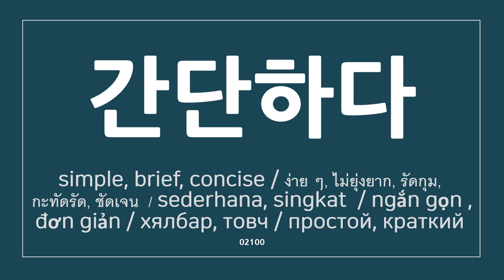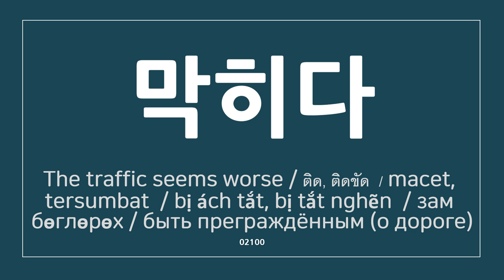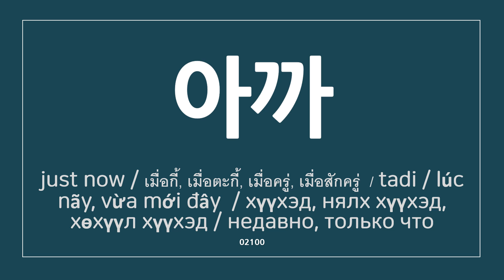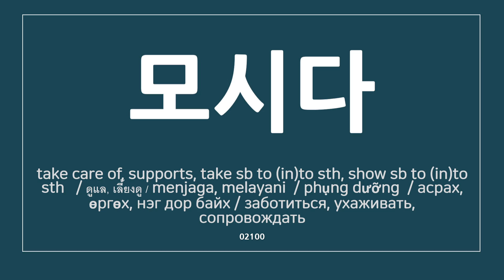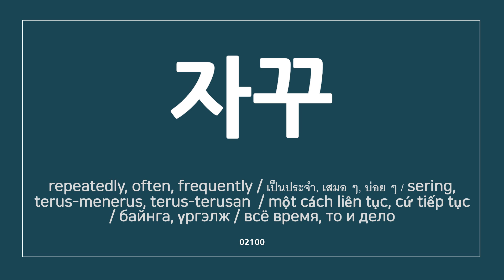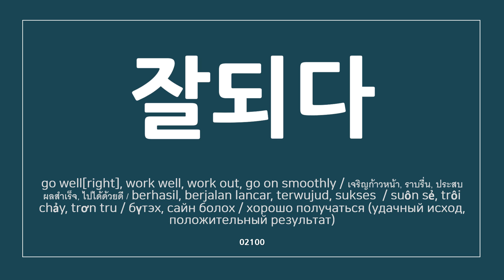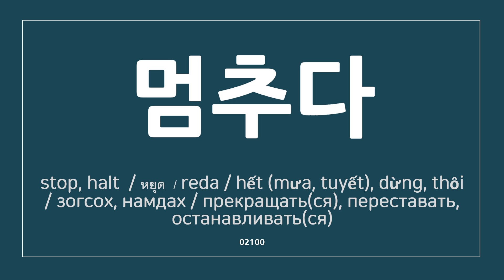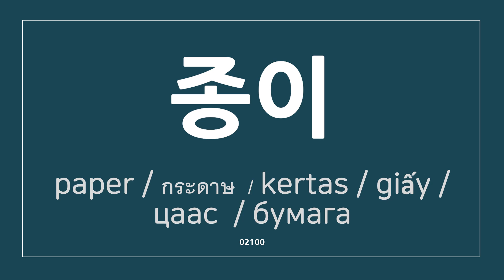BASIC WORDS for TOPIK1(28) High-Frequency Words. Just 30 words a day!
BASIC WORDS for TOPIK1. These words are prioritized as high-frequency words. Just 30 words a day!
811 코
812 코
813 간단하다
814 고등학교
815 교실
816 막히다
817 막히다
818 별
819 복잡하다
820 복잡하다
821 비밀
822 색
823 아까
824 알맞다
825 가리키다
826 모시다
827 돌
828 똑같다
829 자꾸
830 해외
831 식당
832 땀
833 잘되다
834 칠월
835 십이월
836 컵
837 끓이다
838 멈추다
839 오랫동안
840 종이